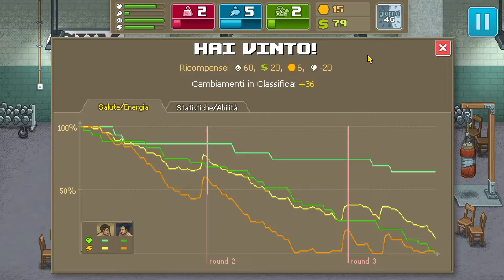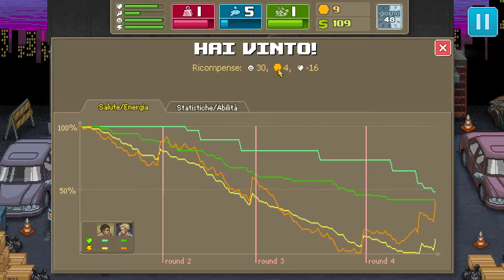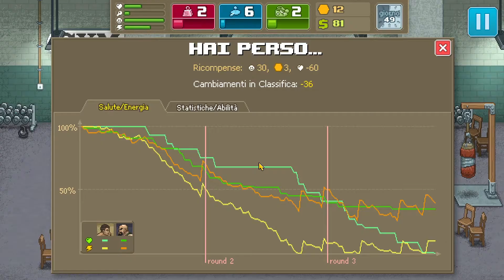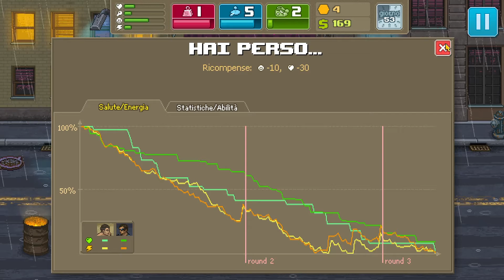Punch Club - Gameplay ITA - #04 - Franco e la nuova fiamma!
Punch Club è un gioco Tycoon di gestione di pugili con tantissime trame diverse. Il tuo obiettivo è chiaro, ma il modo in cui lo raggiungerai dipende dal fatto che si voglia scalare legittimamente la classifica o prendere la strada più ridicola e disonesta.